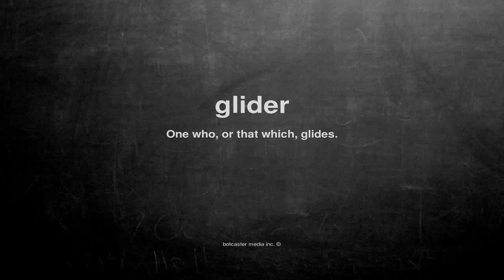What does glider mean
What does glider mean in English?